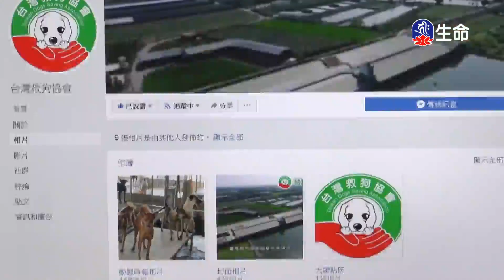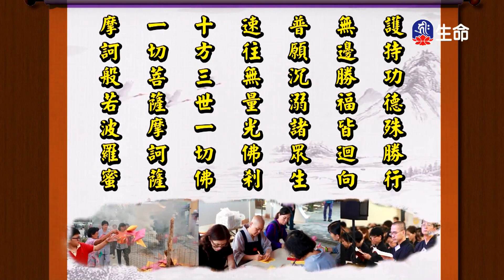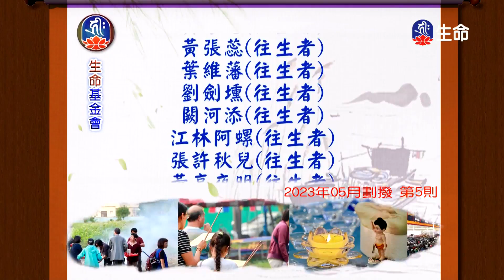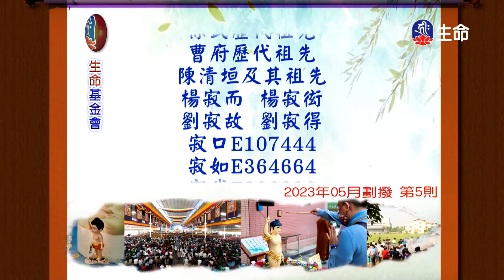密勒日巴證道歌(8)明就仁波切_般若講座_(lifetv_20230825_12：00)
般若講座_密勒日巴證道歌(8)明就仁波切。